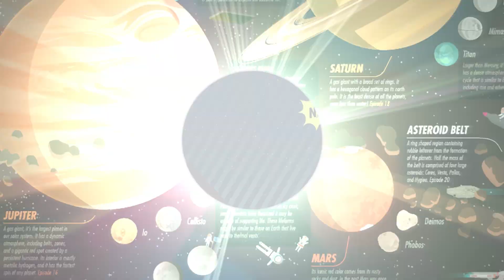Outtakes #4: Crash Course Astronomy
Sometimes even Phil has a hard time with Astronomy. Time for another Bad Astronomy break!